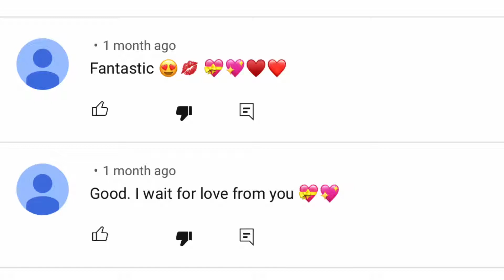Youtube has finally ended the spam bots!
This is the end. They have finally banned and terminated those stupid spam bots flooding comment sections. This full scale bot invasion has come to an end.